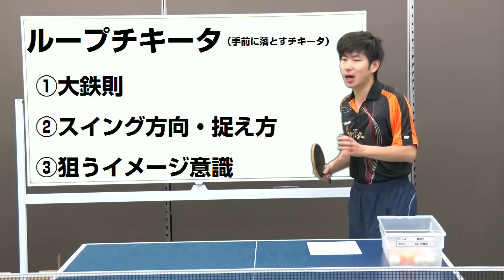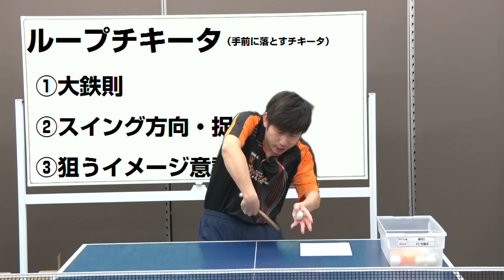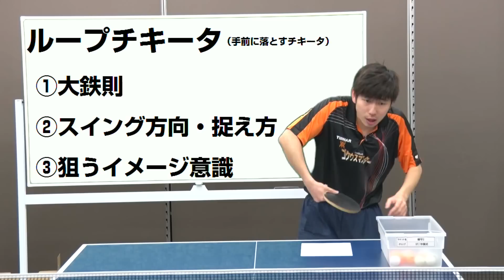超ループチキータのコツ！手前に落とす【卓球知恵袋】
WRMのぐっちぃです。レシーブで先手が取りたい方必見。
手前に落とすループチキータという超スピンチキータ技をみなさんに紹介します！今世界では３つの効果的なチキータがあるんです。
1.高速チキータ（台上ドライブ）
2.曲がる横回転重視チキータ
3.手前に落とすチキータ

この３つが世界中で流行るチキータになります。
使い方は通常のチキータの中で混ざるとより効果的ですし、ツッツキやフリックなどの中に一つこのサイドスピンのおっそいループがあると相手はまともにレシーブできないので効果絶大です。
台上ドライブの一発系よりも力が要らないのもうれしいポイントです。強烈なトップスピンで少し山なりで手前に落とすような感じでやるだけで超ドライブチキータの完成です。
２バウンドしなくても十分いけるものになります。